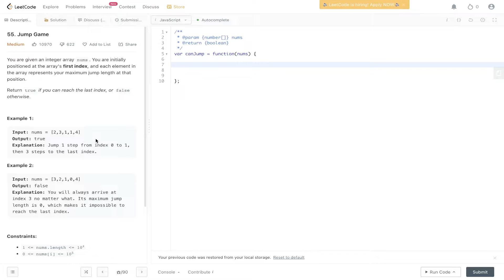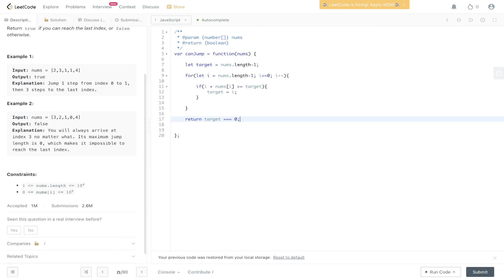Jump Game - LeetCode 55 - JavaScript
Step by step walk through of the solution to the popular Amazon coding interview question, Jump Game.

LeetCode 55

JavaScript

0:00 Intro
1:01 Explanation
4:21 Code